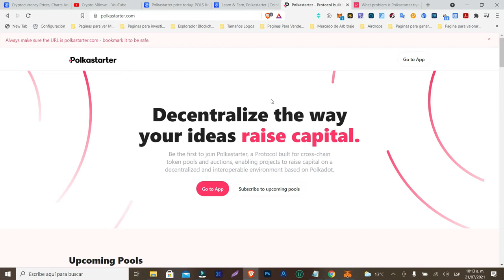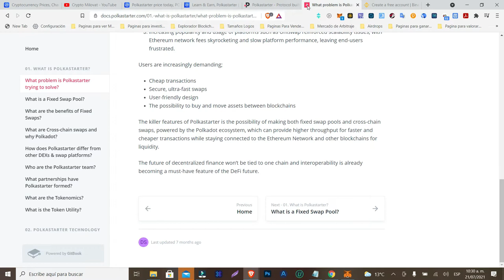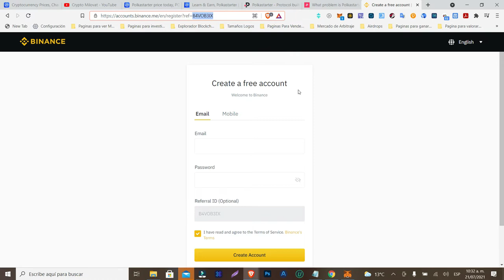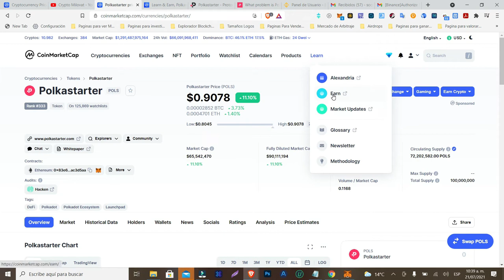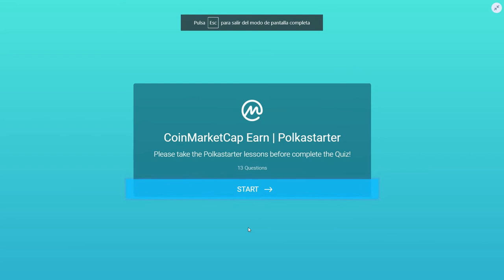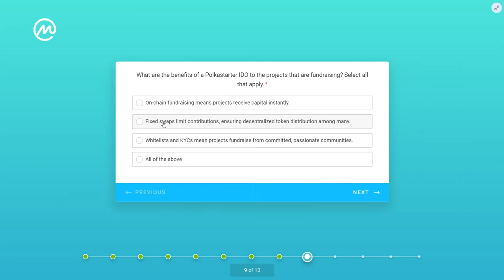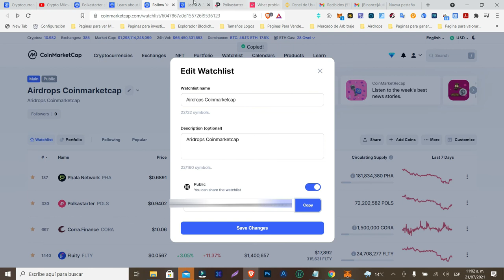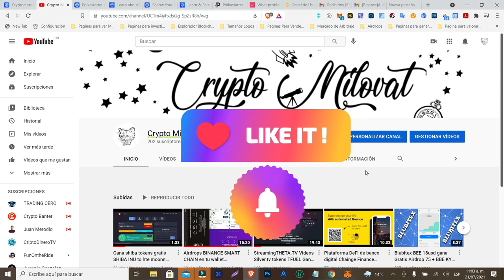Polkastarter ¿que es? Protocolo cross-chain token pools Airdrop 5 usd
2. REGISTRATE EN COINMARKETCAP:
3. RESPONDE EL QUIZ
4 LISTO

OTROS AIRDROPS

Airdrops en la red de Binance Smart Chain

2. CREA UNA WALLET DE METAMASK
3. CONFIGURA TU BINANCE SMART CHAIN

1) AIRDROP NUMERO Nº1 (rushmoon.finance) 🚀🚀🚀🚀

3) AIRDROP NUMERO Nº2 (Ethereumsv Protocol Airdrop) 🎉🎉🎉🎉

Streaming THETA.TV Videos Silver.tv tokens TFUEL Gana Gratis Coins Tokens NFT La Mejor Plataforma del Mercado

👇👇✨🎊INGRESA AL SIGUIENTE LINK PARA REGISTRARTE 👇👇✨✨🎉🎊

Canal de theta.tv: @cryptomilovat

publish0x
Publish0x es una plataforma de publicación cripto agnóstica, similar a Medium.com, que recompensa tanto a los autores como a los lectores.

Pasos para GANAR EL Airdrop CYFM Tokens ERC20

2- INGRESA EL SIGUIENTE CODIGO: INY30URn6dc6BF5815
3- Ingrssa tu dirección PUBLICA de METAMASK (Video explicativo en mi Canal)
4- Listo a ganar tokens

Pasos Para registrarte y Ganar 20K en satoshis FOLDAPP

3- Descarga este link si te aparece el mensaje de que no se puede instalar por tu país

🌍🌍Listo eso fue todo Mucha Suerte para todos ustedes ….. to the moonn..🚀🚀🚀🚀

🦁🦁 !! DESCARGA BRAVE EL MEJOR BUSCADOR DE LA WEB 3.0 !! 🦁🦁

ThunderCore 🎁"cadena de bloques publica (TT) Sorteo Crypto Milovat 1.200 Tokens /Dppradar AIRDROPS🎉

-🎉🎊DESCARGAR APP (UHIVE) (UHIVE) UHIVE un Universo Social 🎉🎊Gana Tokens ERC-20 Crea tus propios Espacios Realidad Virtual 👨‍💻📱

Descarga el mejor buscador | BRAVE | no te lo pierdas gana dinero con tu buscador 🦁🦁

|LBRY | mejor que Instagram - Spotify - YouTube código abierto Gana DINERO por Ver y Crear VIDEOS🤑🤑

(Paxful es el mercado líder de bitcoin peer-to-peer donde tanto compradores como vendedores están conectados para hacer negocios.

(interfaz especial que te permite comprar BITCOIN FACIL Y RAPIDO) QUIOSCO VIRTUAL PAXFUL)

HORIZEN Fork Zcash Gana hasta 4 Dolares crea tu propio MASTERNODO FAUCET ZEN GRIFOS 🤙🎉 BRAVE 2020

VOVA Oro Diamantes Cupones dólares sin invertir Gana dinero a tu cuenta de PAYPAL🤑💎💎

| PRESEARCH | Gana dinero por tus búsquedas🤑🤑

| ECOIN | Dinero Fácil y Rápido gana solo por registrarte y compartir 2020| SIN KYC 🤑🤑

| BITTUBE | ganar dinero, tiene su propio browser, bloquea anuncios y recibe recompensas, visualiza videos🤑🤑

(🤩🎉| LOCALBITCOINS |💎🤑 compra tus bitcoins en 248 países sin intermediarios a precios increíbles🎊🎉🤑🤑

- Donaciones BTC: 3EBos8LtRFjwZmMWK5rftc3wvs8f7Gdchk

- Donaciones ETH: 0x4f141278f170C8987eeb4a78D88E72851d9AF185

Muchas Gracias por tu visita y no olvides regalarnos un like..